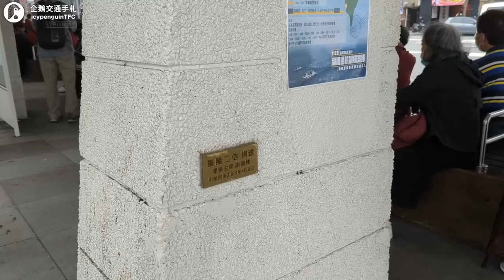市長嗆聲門都沒有，基隆捷運未來何去何從？民眾怎麼看待這項建設？｜企鵝交通手札【交通第一線】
如果真的覺得民眾是酸民，那畫面就會放同一人啦😬

Blue Sea - Swoop
Molecules - Tobias Voigt
📺片中使用影片